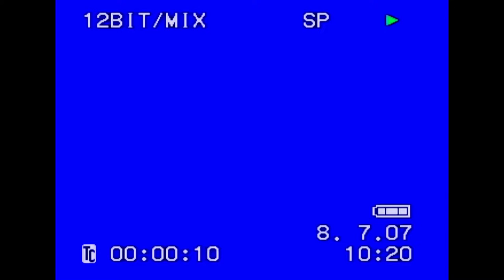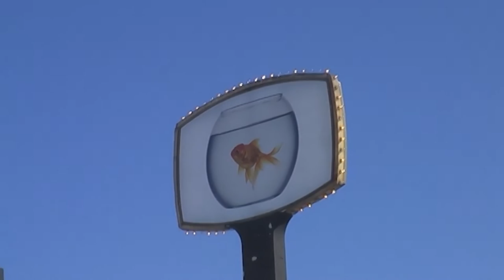Sycco - Superstar (Visualiser)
Superstar out now everywhere via Future Classic.

Sycco is touring UK/EU May 2022!

Footage by Charlie Buxton-Leslie, Nick Rae and Summer King